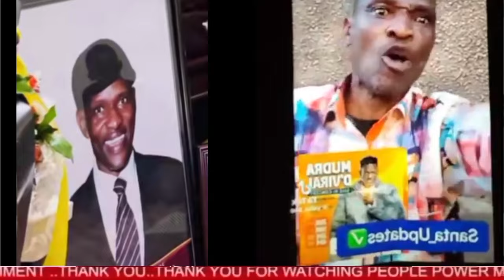Mayiga Olwategedde Nti Mirundi Asuze Muntana Ye Yasuze Mubbaala Nga Yekulisa